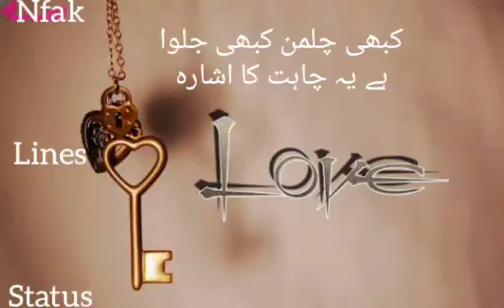Dair sy humko Yun to mili. Nfak lines status